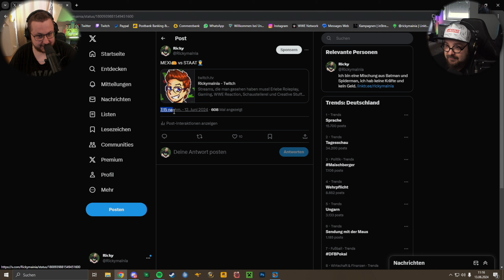Weitere Kritik an RICKY! - Crash Bandicoot N.Sane Trilogy #06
Willkommen bei den Backseat Boys aka Wolo und Ricky! 🎮 Gaming und Lebensgespräche ohne Filter. Spaß garantiert! 🚀

█Kommentiertes Gameplay von Rickymainia & WoloU (2024).█